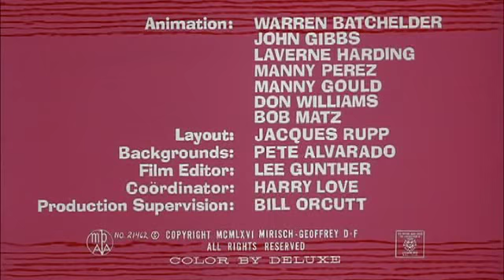Pink Panther - Pink Panic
The episode number 26 from unknown season